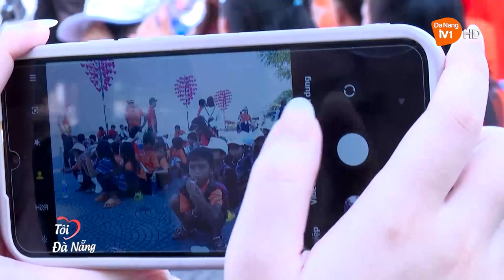BẠN NHỎ VÙNG CAO XUỐNG PHỐ